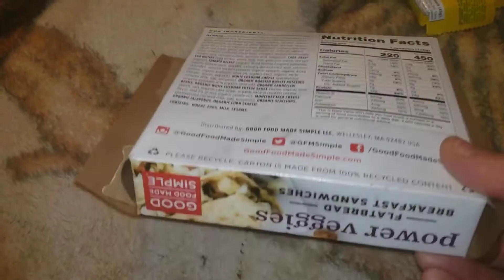Always be kind to animals they are worth it (4)